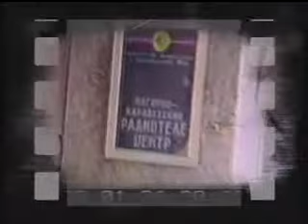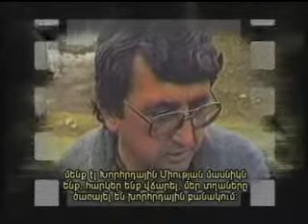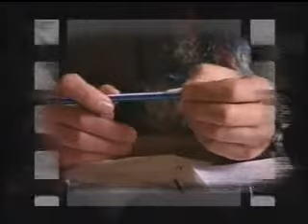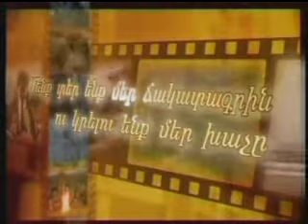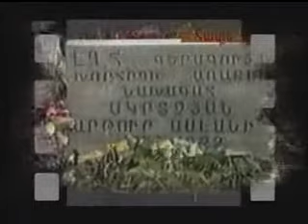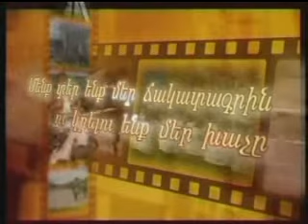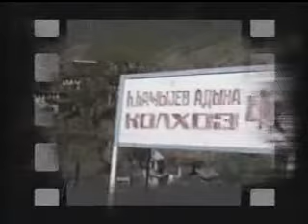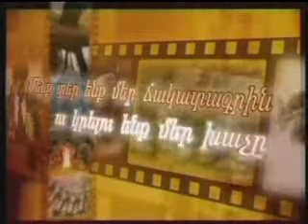History of Artsakh.1988-1994 (3 of 13).История Арцаха(Карабах)-arcakh.ru -Fedayi